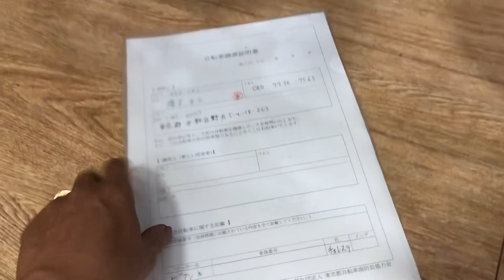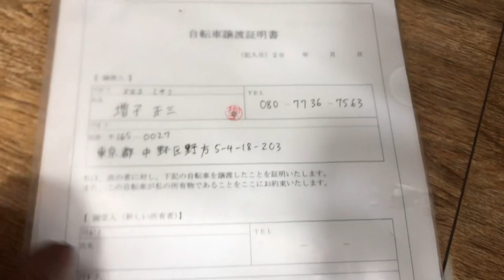Xe đạp Nhật xách tay: Bianchi Camaleonte 2 size 43, zalo 0915640766, đc 39 ngõ 325 Giảng Võ Hn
Bianchi Camaleonte 2 (xách tay Nhật)
Size 43, ngang 50,5

Khung sườn nhôm, càng nhôm
Group 3*8 Shimano Altus
Vành nhôm 2 lớp Camaleonte
Dò đĩa Shimano
Phanh Shimano
Bánh 700*28 Victoria
Yên Zin SR

Xe đấu giá Nhật về dg bay, nguyên bản, sơn zin, phụ tùng đồ đạc zin, hình thức rất đẹp !!!

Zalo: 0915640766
Đc: Số 39 Ngõ 325 Giảng Võ HN
Facebook: Xe đạp Nhật nội địa - Zin Bike
Xin cảm ơn các bác đã đọc tin !!!